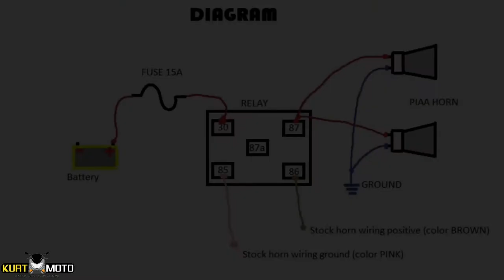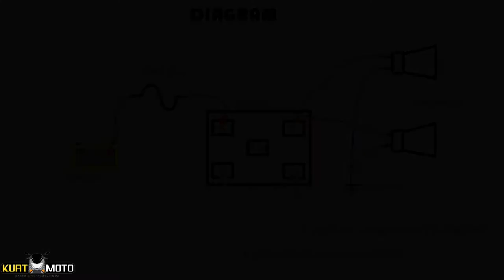How to install PIAA horn for NMAX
PIAA horn installation tutorial.

You can visit my facebook page for more info.